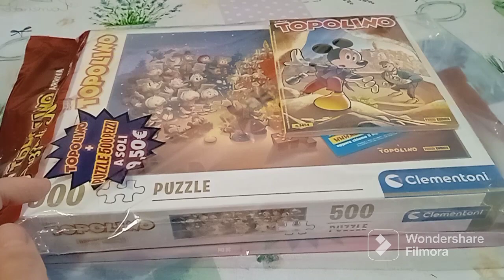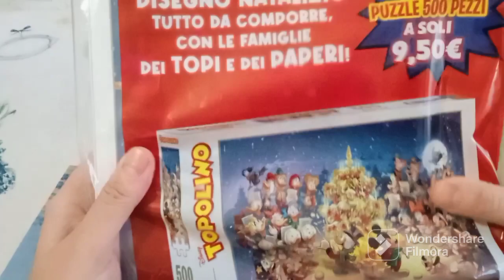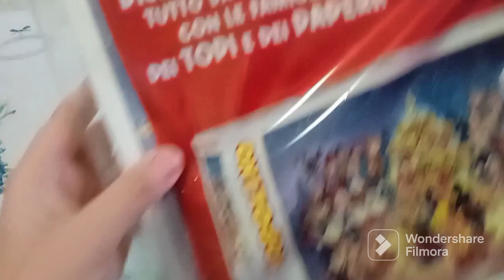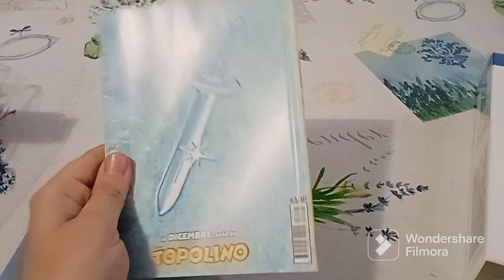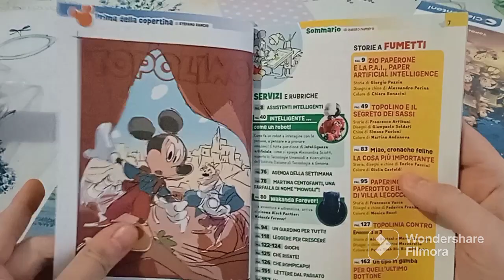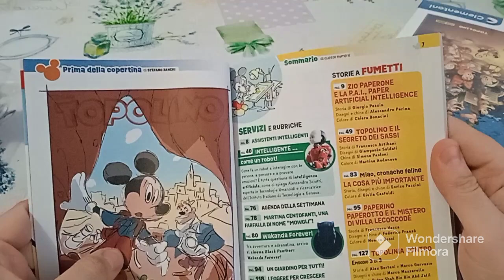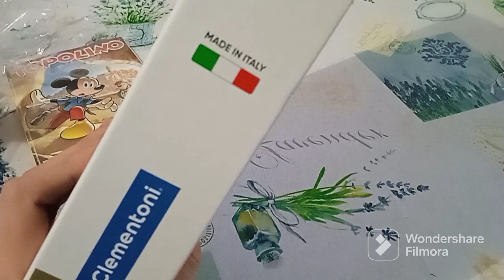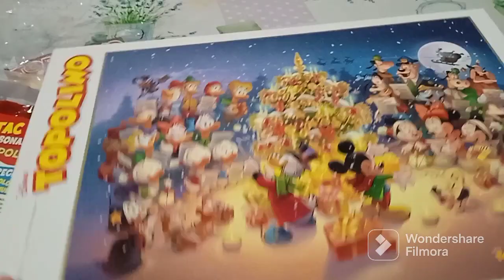SAILORVLOGMAS 4: UNBOXING PUZZLE TOPOLINO | SAILORMOONFANS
Ciao guerrieri e guerriere Sailor! Sono  Ferdinando e sono un gran fan di Sailor Moon,il tema del video: Sarebbe il quarto Sailorvlogmas: Oggi ci sarà un video a tema: Disney: Apriremo il puzzle di Topolino Magazine in collaborazione con la Clementoni  a tema natalizio dell'artwork di Andrea Freccero dei paperi e topi insieme uscito in edicola mercoledì 09/11/22 insieme alla rivista di Topolino Magazine!

► MUSIC: Intro e Ending Uso le musiche della libreria di Youtube:
1) INTRO: Kid SOS
2) ENDING: Kawaii
Dalla libreria audio  di Youtube: Genere: Dance Elettronica e altri genere:  /